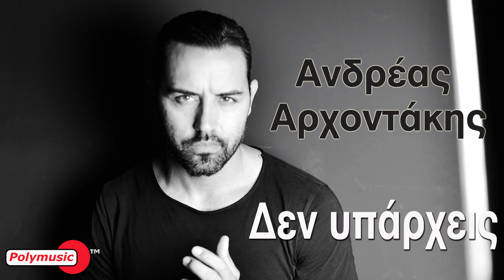Ανδρέας Αρχοντάκης | Δεν υπάρχεις | official audio release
Ανδρέας Αρχοντάκης | Δεν υπάρχεις
Μουσική - Στίχοι: Ανδρέας Αρχοντάκης
Ενορχήστρωση, Πλήκτρα, Προγραμματισμός: Νίκος Κέρκυρας
Κιθάρες: Γιώργος Ρίζος
Μπάσο: Σπύρος Βαρδακαστάνης
Βιολί: Θάνος Γκιουλετζής
Μίξη: Γιώργος Πανολάσκος, Rek Studios
Mastering: Mr. Master USA
Executive Produser: Marios Liasides
Digital Single